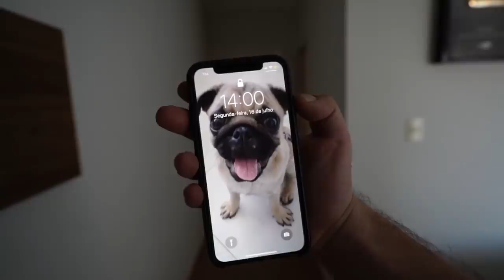O FILHO DO VIZINHO VEIO ATRÁS DE CONFUSÃO (melhores momentos)